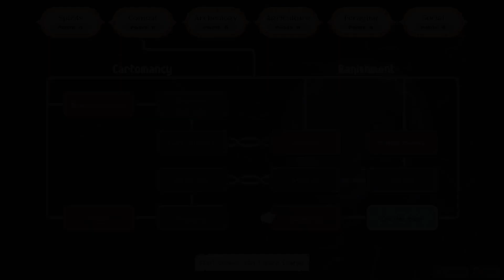Let's Play : Moonstone Island - EP 005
I'm an Alchemist, New to Moonstone Island. Time to explore and collect the 'Pokémon' looking creatures!
Clouds III -  OUT NOW!
XX - OUT NOW!
O' Flower [ @ElectrostepNetwork  Exclusive] - OUT NOW!
2024 BassMix - Coming 31st Dec